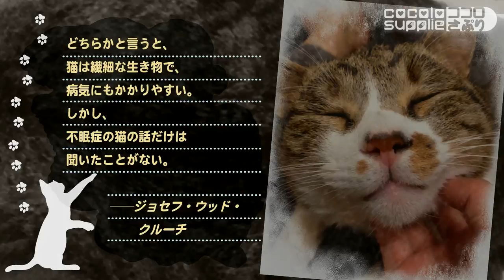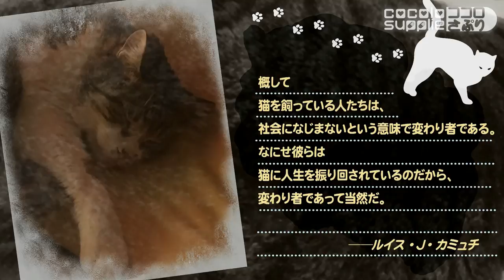CS252【癒し HEALING】猫にまつわる名⾔集 (1)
cocolo supplie ココロさぷり proudly presents:
【癒し HEALING】猫にまつわる名言集 (1)
・マザーグース　NURSERY RHYME
・レオナルド・ダ・ヴィンチ　LEONARDO DA VINCI
・ジェームズ・ヘリオット　JAMES HERRIOT
・ジョセフ・ウッド・クルーチ　JOSEPH WOOD KRUTCH
・レオ・ドーキン　LEO DWORKEN
・ウィントン・チャーチル　WINSTON CHURCHILL
・ルイス・Ｊ・カミュチ　LOUIS J. CAMUTI
・オリヴァー・ハーフォード　OLIVER HERFORD
・サラ・オーン・ジューエット　SARAH ORNE JEWETT
・ジーン・バーデン　JEAN BURDEN
・マーク・トウェイン　MARK TWAIN
・アグネス・レプリアー　AGNES REPPLIER
・ウォルター・ライオネル・ジョージ　WALTER LIONEL GEORGE
・ピエール・ロティ　PIERRE LOTI
・エドワード・リア　EDWARD LEAR